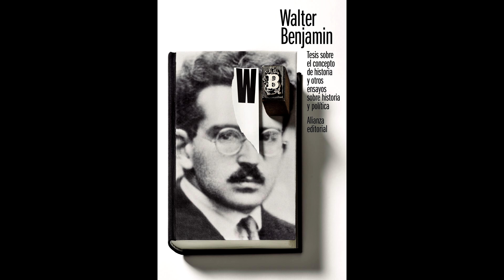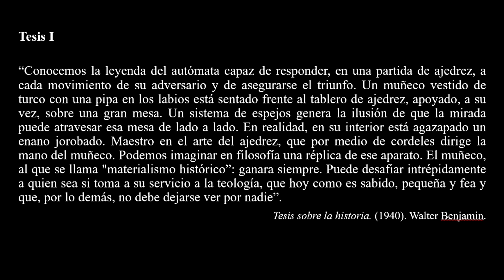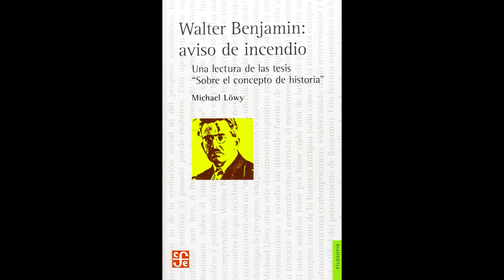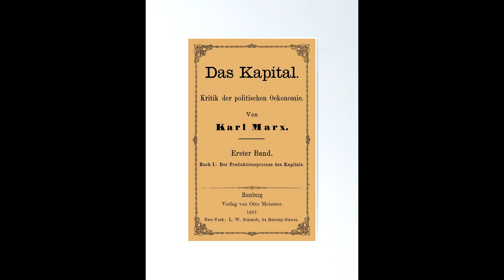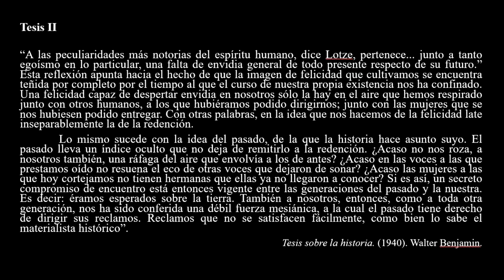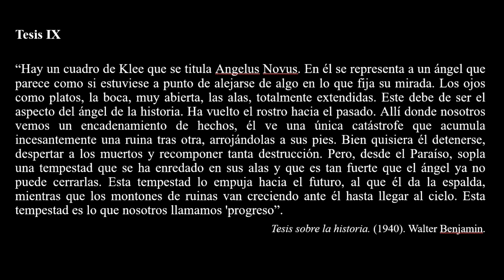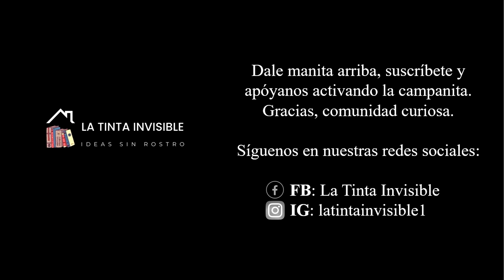Tesis sobre el Concepto de Historia - Walter Benjamin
Apoyo o donaciones para el canal:
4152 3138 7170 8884 BBVA JAVIER ORTIZ PEREZ